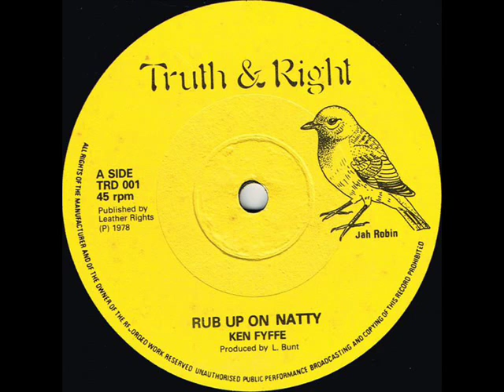Ken Fyffe - Rub Up on Natty (12'')